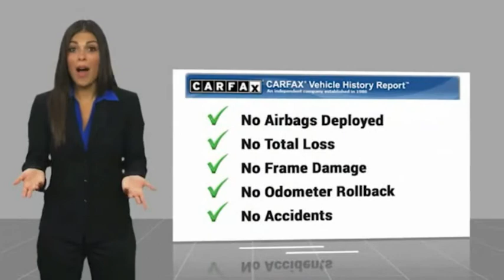2016 Land Rover Range Rover Sport LP1679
At Land Rover Scarborough, we pride ourselves on providing you with a dealership experience commensurate with the high-quality luxury SUVs we sell. Our Land Rover dealership near Portland, ME, has an impressive inventory, a dedicated service staff and a flexible finance team on-site to help you no matter what it is you need. The next time you're considering purchasing or leasing a luxury SUV or you need repairs for the car you already drive, let Land Rover Scarborough prove why we deserve your business.

It's easy to get to Land Rover Scarborough at 371 US Route 1 in Scarborough, ME.  pay us a visit from Portland, Biddeford, Lewiston or beyond. We're a proud member of the Goodwin Motor Group that's served Maine drivers for decades, and you can be our next happy customer.

Land Rover Scarborough
371 Route 1

Pick up this Grey 2016 Land Rover Range Rover Sport, available today at Land Rover Scarborough. This could be the one you've been searching for.